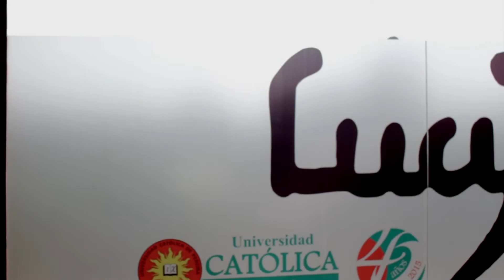Exposición Lucy Tejada - Universidad Católica de Pereira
Nota sobre la exposición de la obra "Toda una Vida" de la artista Pereirana Lucy Tejada que se lleva a cabo en la Universidad Católica de Pereira en el marco de sus 45 años de fundación.